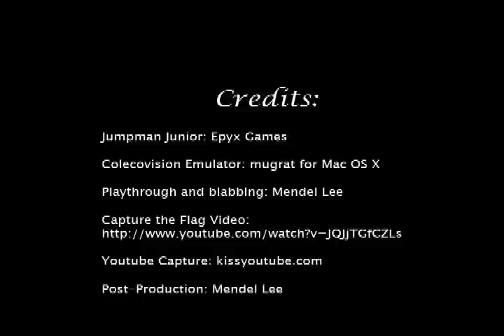Let's Play Jumpman Junior - Part 2 of 2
my tribute to this colecovision and commodore 64 classic.